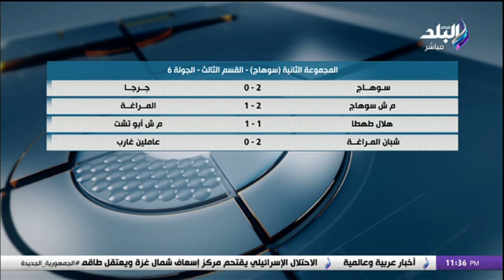زيزو هيمشي!!.. إيهاب الكومي يوجه رسالة لحسين لبيب: دا الفانوس السحري.. فلوسه تحل أزمات الزمالك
جزء من حلقة اليوم 21 ديسمبر 2023 من برنامج برنامج ملعب البلد مع إيهاب الكومى وفيها يدعم الأهلي قبل لقاء وأوراوا الياباني وكيف استعد الأهلي للقاء أوراوا الياباني وتفاصيل شرط جديد لكولر بشأن رحيل موديست عن الأهلي وإيهاب الكومي يوجه رسالة لحسين لبيب وسبب خسارة الأهلي في مباراة فلومنينسي وكواليس بيان الأهلي بشأن تأجيل مباراة السوبر ورأي الناقد الرياضي محمد مصلوح عن لقاء الأهلي وأوراوا الياباني.